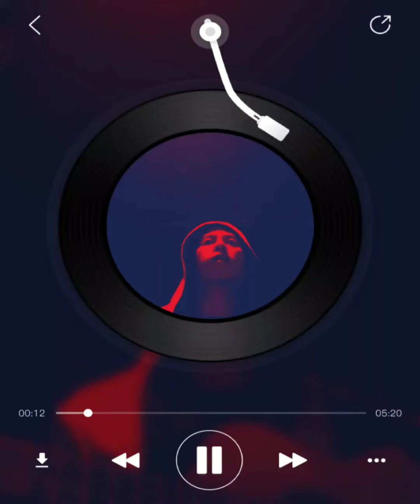Strawberry fields forever - The Beatles cover